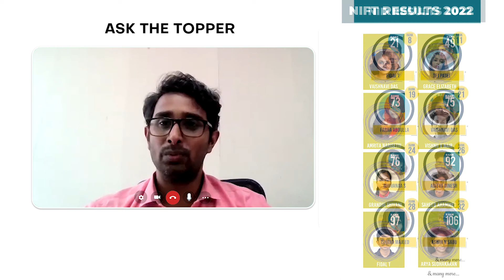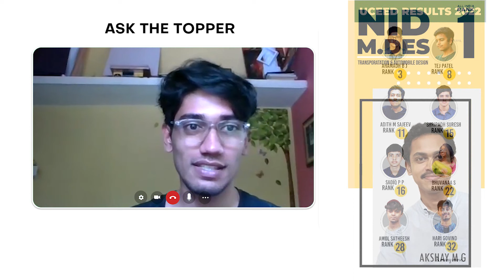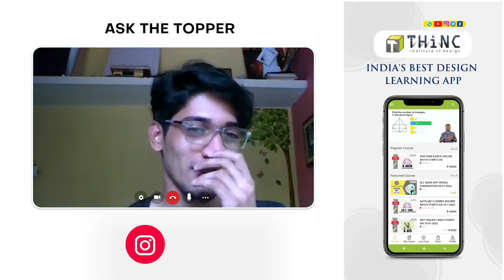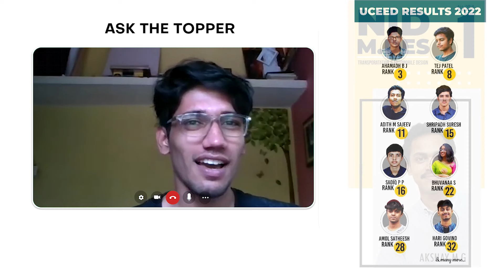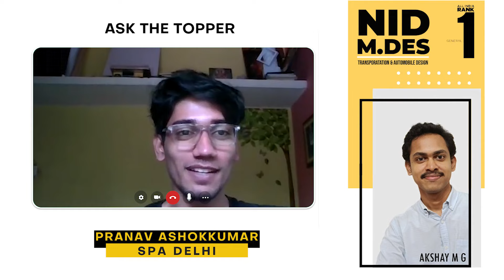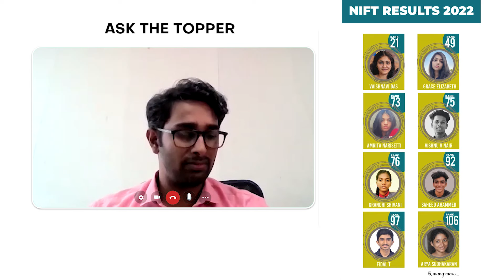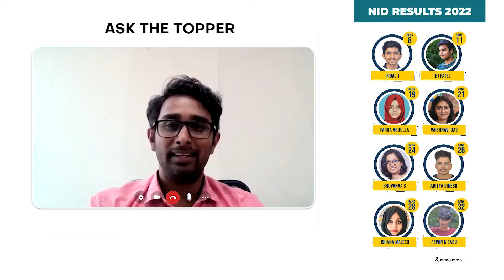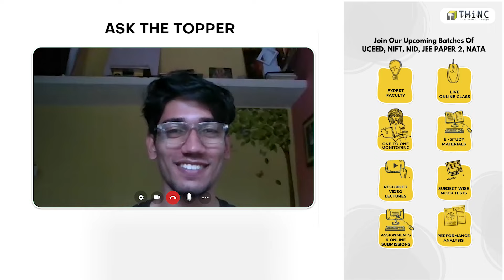JEE 2 TOPPER 2021 | ASK THE TOPPER EP 9 | PRANAV ASHOKKUMAR 99.82 PERCENTILE | SPA DELHI | PART - 2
JEE 2 TOPPER 2021 | ASK THE TOPPER EP 9 | PRANAV ASHOKKUMAR 99.82 PERCENTILE | SPA DELHI | PART - 2 (LAST PART)

This is a video lecture series called AskTheToppers exclusively for Design & Architecture entrance exams. Here we will have the toppers who have succeeded in these exams previously share their experiences, style of studying, their journey of ups and downs, THiNC's contribution, JEE preparation strategy, tips and how they kept their internal motivation going under tough times.

In this video, we introduce our JEE Architecture topper Pranav Ashokkumar who scored 99.82 percentile in JEE Paper 2 2021 Exam. He will be sharing his journey and secrets which ensured him topping JEE 2 and finally reaching SPA Delhi.

Timestamp
Introduction 00:00
Approach to JEE 2 00:09
Types of Questions 06:58
Studies v/s Covid pandemic 12:04
Usage of Social Media 16:09
Last week's strategy 17:42
Advice to aspirants 19:24

To watch the series of Ask The Topper, click the link given

For architecture exam-related updates, self study content join our Telegram (B.Arch) channel or you can also search for us at Telegram with 'NATA & JEE 2 Architecture Exam 2022 Preparation'